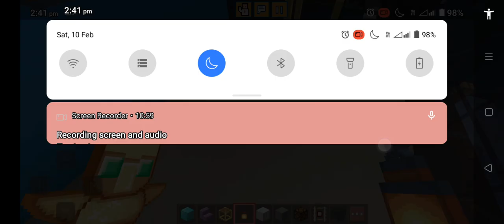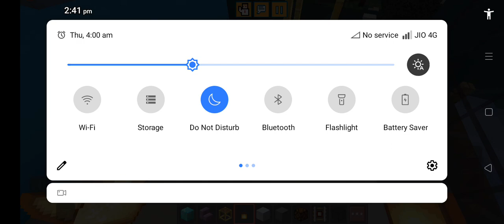10 February 2024